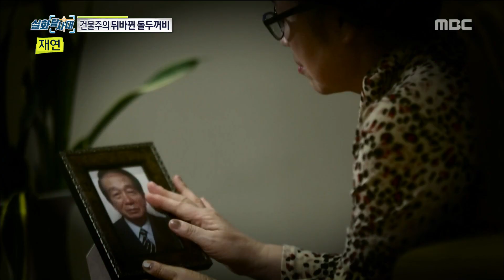[INCIDENT] The stone toad that has changed, 실화탐사대 20190306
The stone toad that has changed